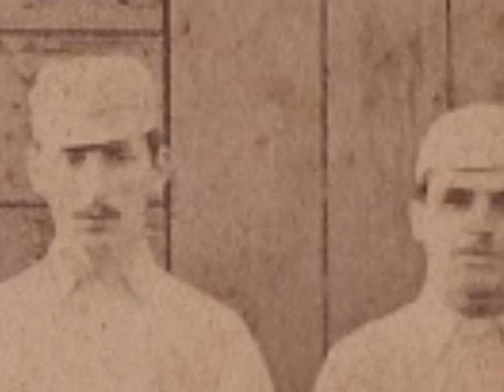Highbury Chapel Cricket Club Birmingham England (UK)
These images are from a 1870's Cabinet Photo of the Highbury Chapel Cricket Club from Birmingham England. This is a fine bunch of men with the whole team, equipment, managers, club house and if you look closely there is a 1886 Benz automobile in the right side of the photo. Thanks!
Photograph by Holmes & Co. of Birmingham